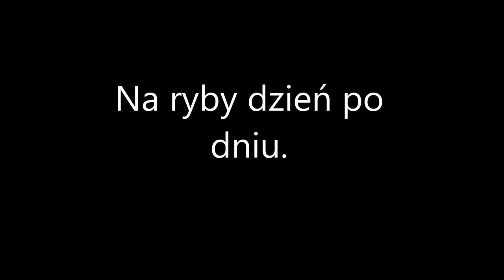Na ryby dzień po dniu.